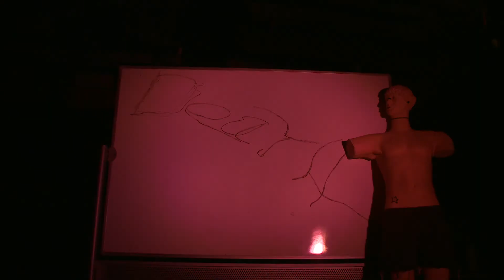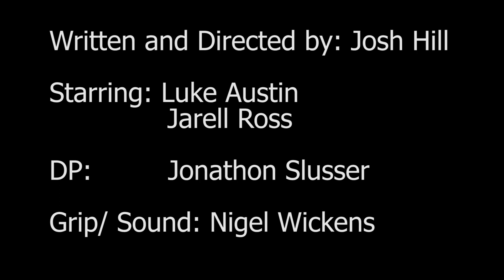Forbidden Love Pt. 1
My project for cinematography class, a man's love is private but meaningful in this short captivating drama we learn what it really means to judge.